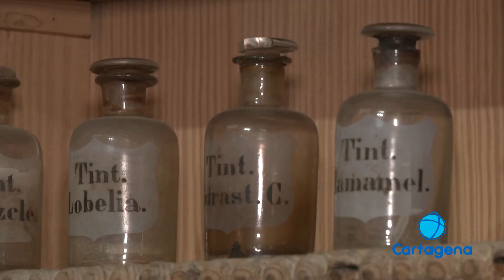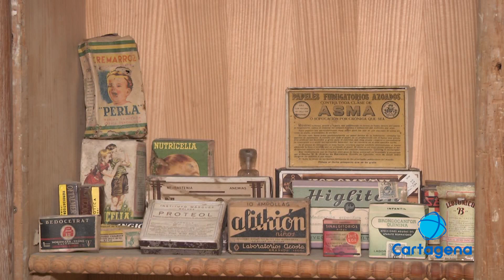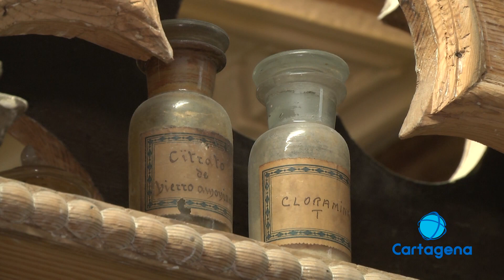Se traslada a Granada el mobiliario antiguo de la Farmacia Picó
Con más de un siglo de historia en el mobiliario de la antigua farmacia de la Calle Mayor y tras no conseguir el visto bueno de la administración pública para que se quede en Cartagena, la familia ha terminado cediendo los bienes a la Universidad de Granada